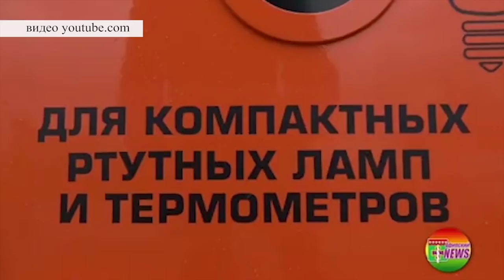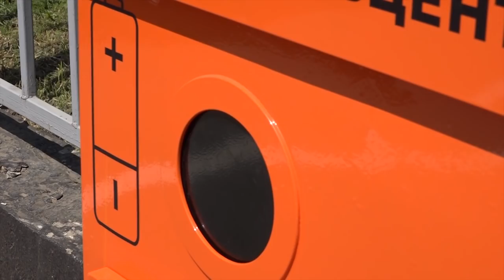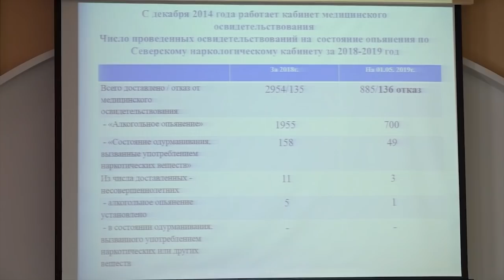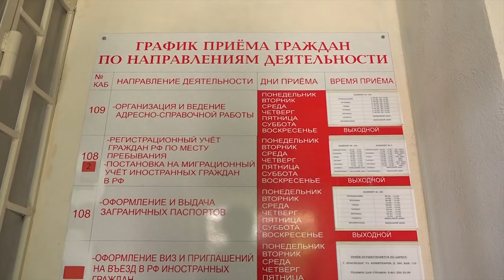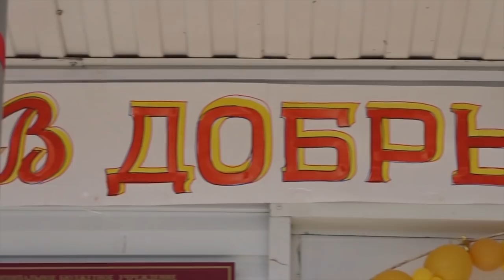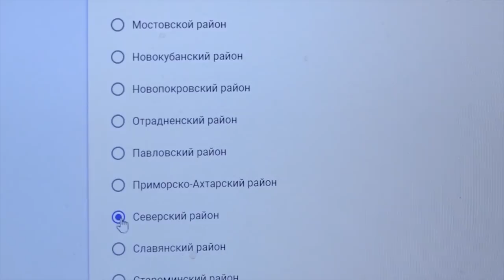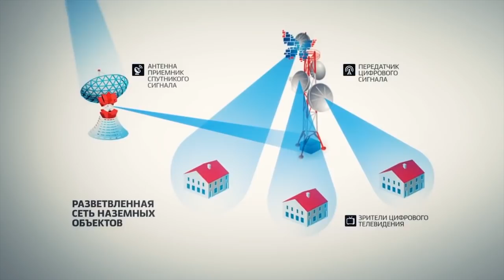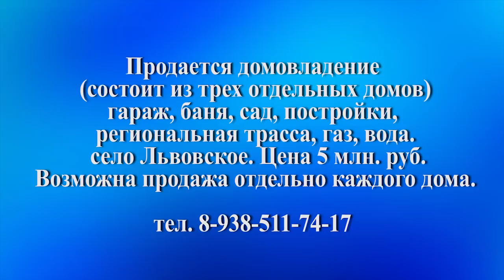Новости северского района - 29 Мая